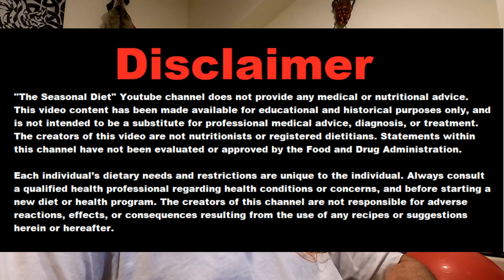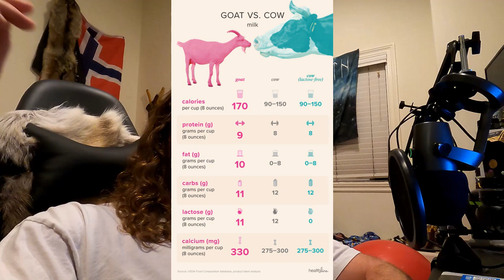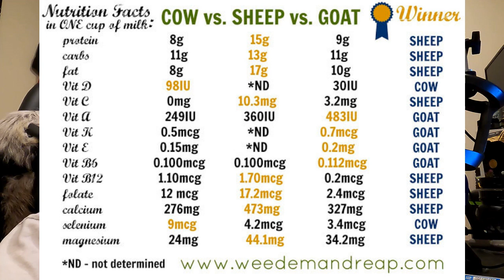Sheep vs Goat Milk: Historical/Seasonal Perspective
Sheep's milk (or ewes' milk) is the milk of domestic sheep. It is commonly used to make cultured dairy products such as cheese. Some of the most popular sheep cheeses include feta (Greece), ricotta (Italy), and Roquefort (France). Female sheep (ewes) do not produce milk constantly. Rather, they produce milk during the 80–100 days after lambing. Sheep naturally breed in the fall, which means that a majority of lambs are born in the winter or early spring. Milk production decreases and eventually stops when lambs are weaned or when the days become shorter. This means that milk cannot be produced year round.
Goat milk is the milk of domestic goats. Goats produce about 2% of the world's total annual milk supply. Some goats are bred specifically for milk. Goat milk naturally has small, well-emulsified fat globules, which means the cream will stay in suspension for a longer period of time than cow's milk; therefore, it does not need to be homogenized. Eventually, the cream will rise to the top over a period of a few days. If the milk is to be used to make cheese, homogenization is not recommended, as this changes the structure of the milk, affecting the culture's ability to coagulate the milk and the final quality and yield of cheese. Dairy goats in their prime (generally around the third or fourth lactation cycle) average—2.7 to 3.6 kg (6 to 8 lb)—of milk production daily—roughly 2.8 to 3.8 l (3 to 4 U.S. qt)—during a ten-month lactation, producing more just after freshening and gradually dropping in production toward the end of their lactation. The milk generally averages 3.5% butterfat.